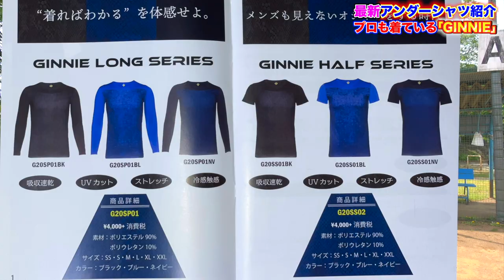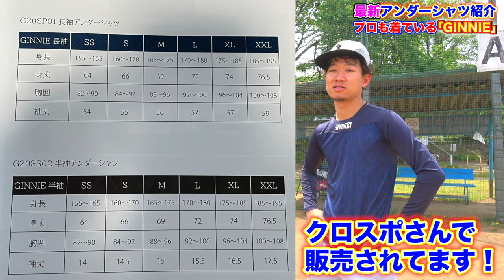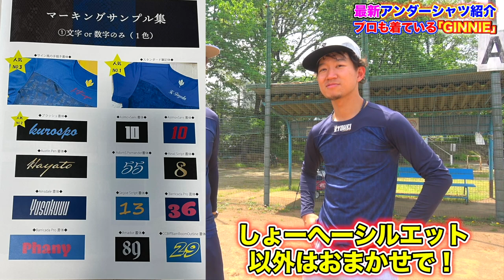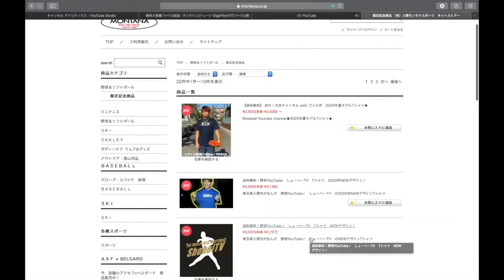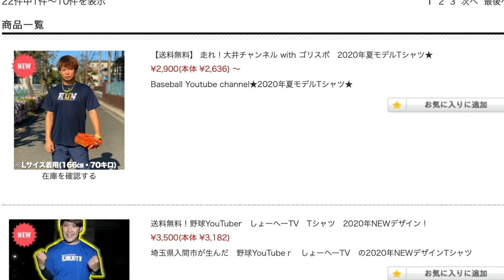【話題の新アンダーシャツ】今年間違いなく流行るプロも着用する【ジーニー】のアンダーシャツがカッコ良すぎる！【GINNIE】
クロスポ
【GINNIE】ジーニーの購入リンク

モンタナスポーツHP
(オンラインショップもこちらから)
是非とも無料会員登録よろしくお願いします。

1 【下記のミッション達成でプレゼント🎁】

2【下記のミッション達成でプレゼント🎁】